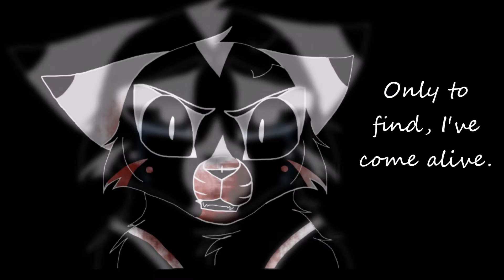Teen Idol part 11 for ColorWish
Here ya go bestie!

Sorry I haven't uploaded in a while. This makes up for it I hope :)

Character: Ripplekit/frost

Story: Ripplekit is born to Riverheart and Blueclaw along with his two sisters and brother. Since Riverheart had been visiting Applethorn, a Dark Forest cat, who made her promise to give him her youngest son, which was Ripplekit. Not knowing that that's what he meant, she agreed. (because she was an apprentice and by the time she had kits she forgot then remembered) Because of the deal, Applethorn touched one of her daughters, (Mosskit) and it gave her an infection in her eye at birth which caused her to be blind in that eye. Applethorn had two helpers to get what he wanted, Hailstorm, and Shrewpelt. Hailstorm killed Ripplekit, thus giving him to Applethorn in the Dark Forest, and Shrewpelt was to separate Riverheart from Blueclaw. (He failed, but then drove them apart a bit after Ripplekit's death, but their relationship was saved by her mother who explained everything) Ripplekit was forced to train as Applethorn's son, knowing who is mother is, who his father is. Who his kin is. Applethorn trained him to be a killer, which backfired on him, because Ripplekit (now Ripplefrost, because it was a name Applethorn gave him as a warrior) took in what he learned, and killed him. Thus, the last, "come alive." "Only to find I've come alive" Is to explain what he realized he's been doing, then to realize that his only way back out to meet his mother again is to kill Applethorn (since he was killed, but brought back by Icefur, Riverheart's mother) :)